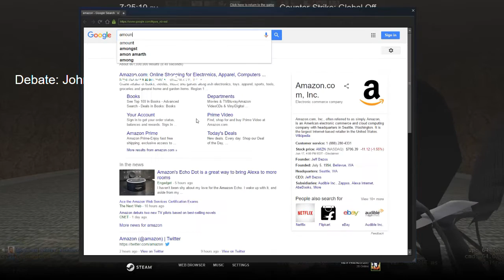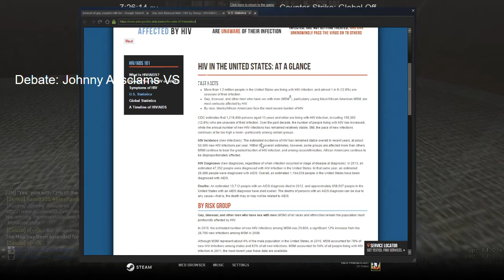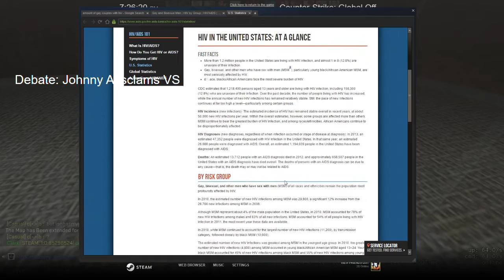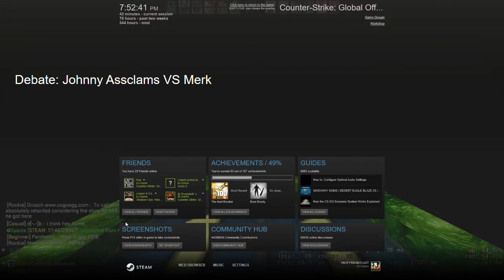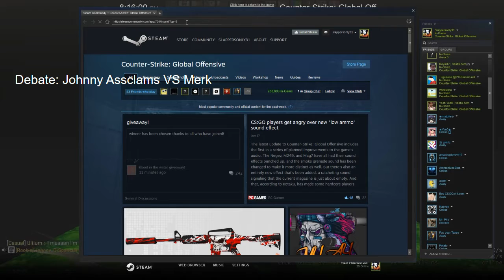Johnny Assclams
Debate between Johnny Assclam and Merk about whether or not gay couples hold the highest % of HIV+ person.s